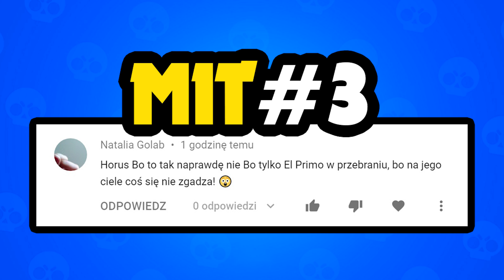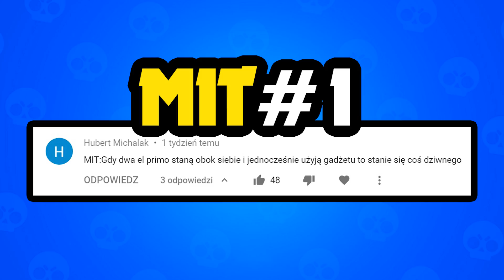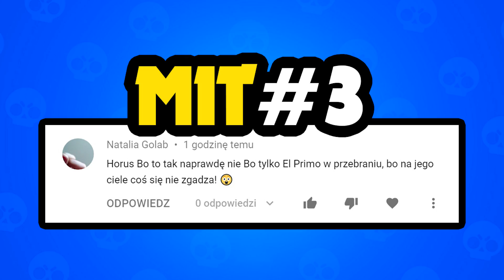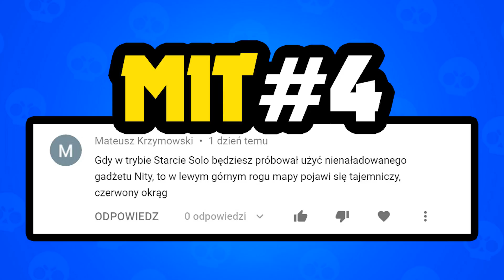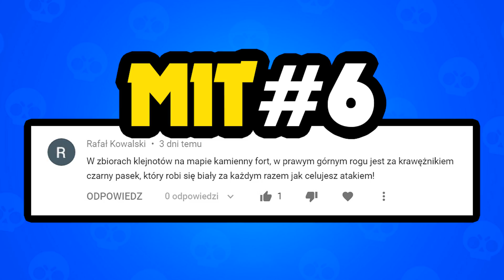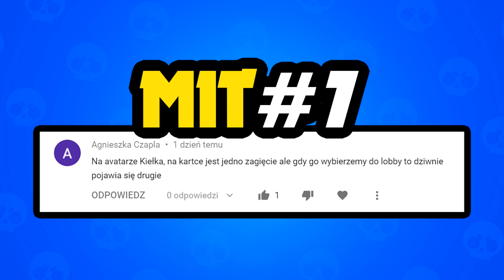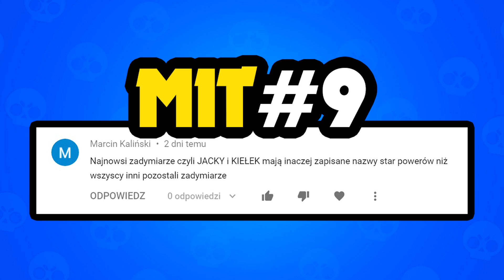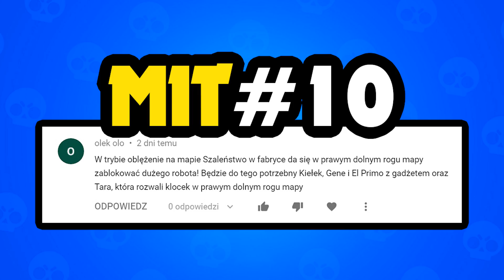⭐️ POGROMCY MITÓW w BRAWL STARS #43 - Cooo?! ◉_◉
30,000 LAJKÓW = KOLEJNE MITY w BRAWL STARS! 😀
TikTok ► @sitr0xgames (tak, to mój)

Wpadajcie koniecznie! 😀